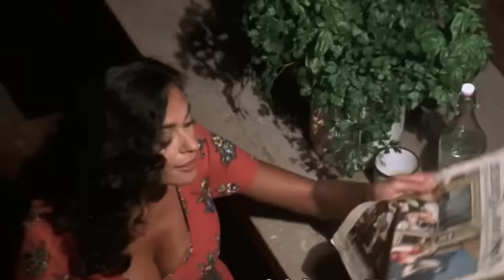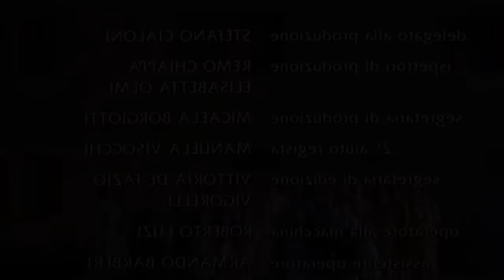Une femme de trente ans tombe amoureuse de son beau-fils adolescent I film romance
film romance I Au début des années 1960, une mère célibataire sicilienne épouse un chauffeur de camion veuf âgé et grossier. Lorsqu'il est arrêté en train d'essayer de faire passer une antiquité en contrebande, elle finit par tomber amoureuse de son beau-fils.

Movie Name : The Second Wife